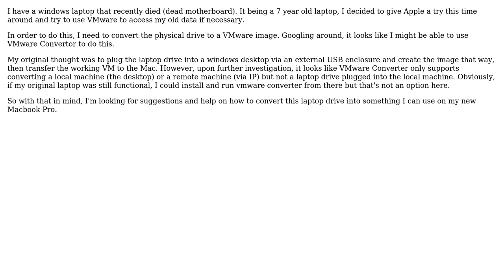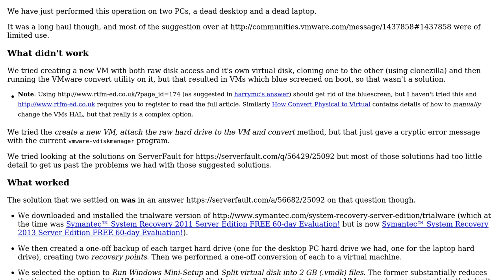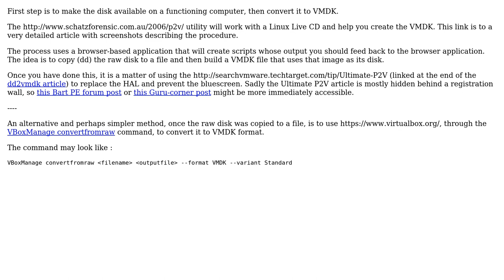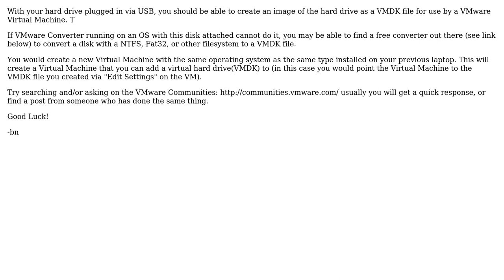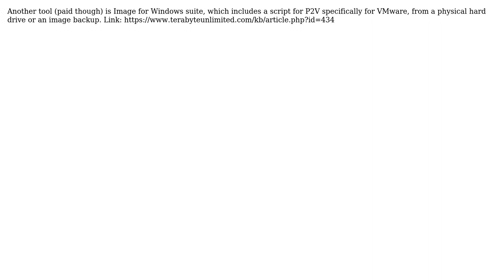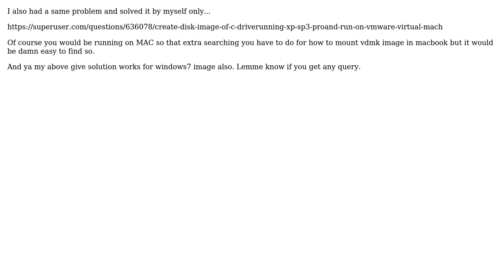How to convert laptop drive for use as VMware image? (7 Solutions!!)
How to convert laptop drive for use as VMware image?

With thanks & praise to God, and with thanks to the many people who have made this project possible! | Content (except music & images) licensed under cc by-sa 3.0 | Music | Images & others | With thanks to user Varaquilex user Stilez user spt025 user Mark Booth user jnman user Hennes user harrymc user brandon user bn. and the Stack Exchange Network Trademarks are property of their respective owners. You are responsible for your own actions.